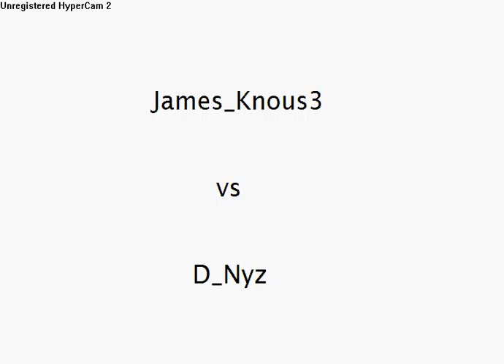Another Quick Ko deathmatch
ME vs my friend D nyz